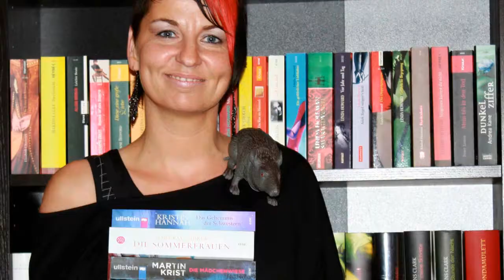YouTube Geburtstag Teil 2 "Die Leseratte-Torte"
Das Rezept für eine Donauwelle (auch Schneewittchenkuchen genannt)

Zutaten für den Teig:
2 Gläser Sauerkirschen
250g weiche Butter
180g Zucker
1 Prise Salz
6 Eier
400g Mehl
3TL Backpulver
4 EL Milch
2 EL Kakaopulver
zusätzlich 2 EL Milch (oder Rum)

Für den Belag:
1 Päckchen Vanillepudding
0,5 l Milch
1 EL Zucker
200 g weiche Butter
50 g Puderzucker
200 g Halbbitter-Kuvertüre
25 g Kokosfett